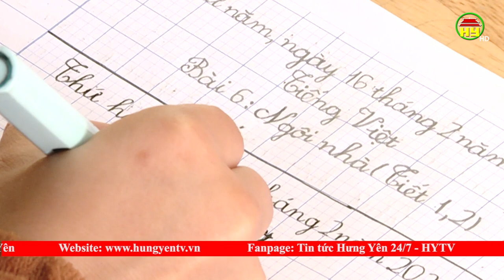Học sinh lớp 1 ở Phù Cừ nhặt được 10 triệu đồng trả lại người mất